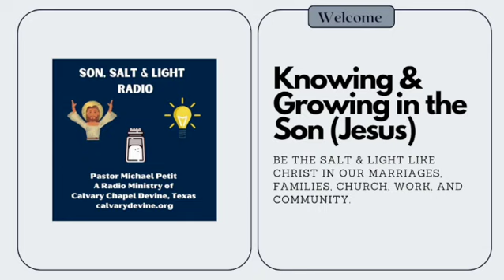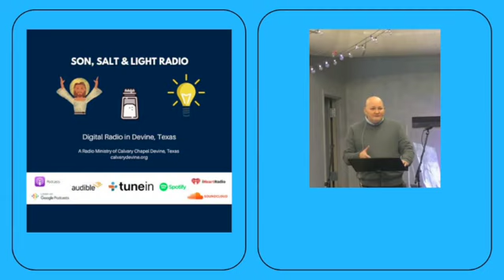"The Marriage of Abraham & Sarah." (Part Two) with Pastor Michael Petit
Thank you for listening to Pastor Michael Petit from Calvary Chapel Devine, Texas. We hope you enjoy our podcast, Sunday and Wednesday Teachings.